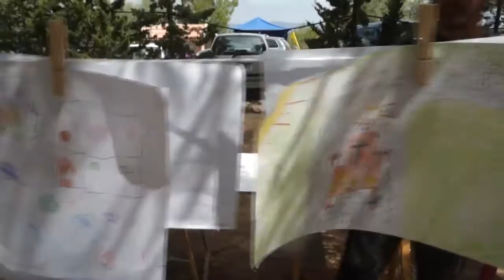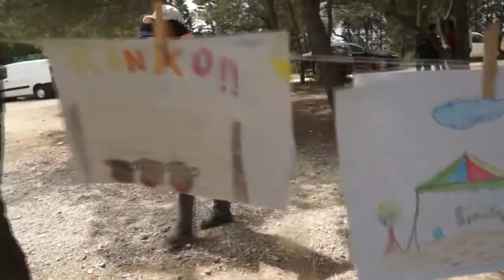Sant Pau 2015 de Móra la Nova